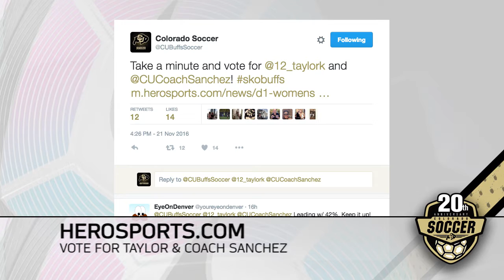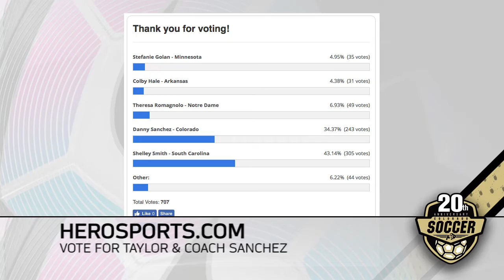TWICS: This Week In Colorado Soccer Nov. 23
On the season finale of TWICS Eric and Danny recap the teams second round NCAA match at South Carolina, say nice things about the 6 seniors and reveal the seasons top 10 goals.